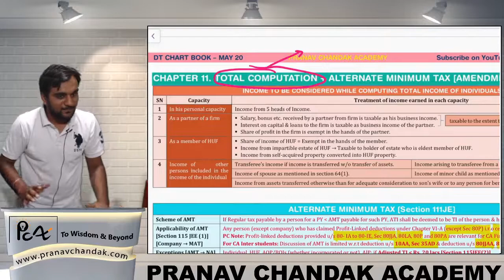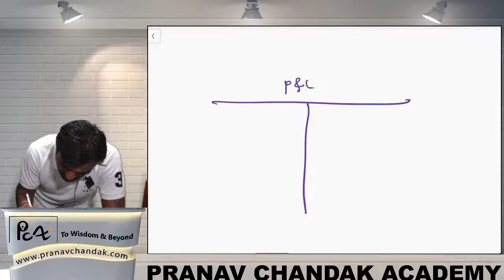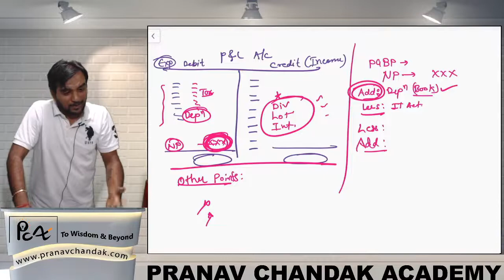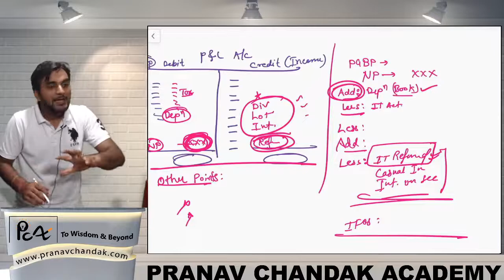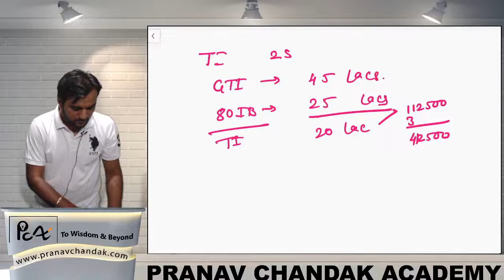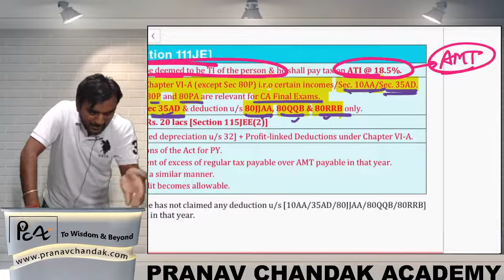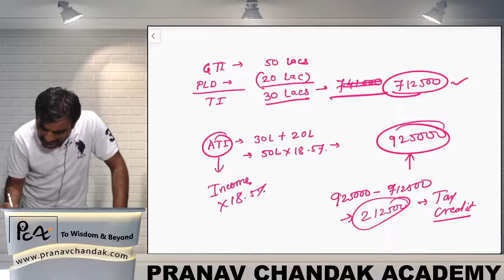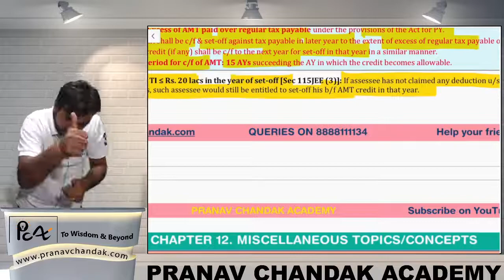Alternate Minimum Tax !! TOTAL COMPUTATION !! May/June 20 for CA/CS/CMA